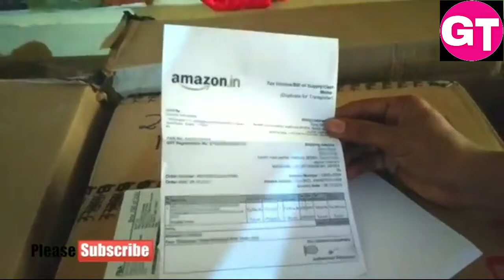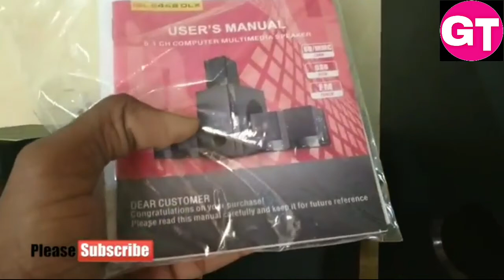I BELL HOME THEATER UNBOXING || REVIEW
I BELL HOME THEATER UNBOXING